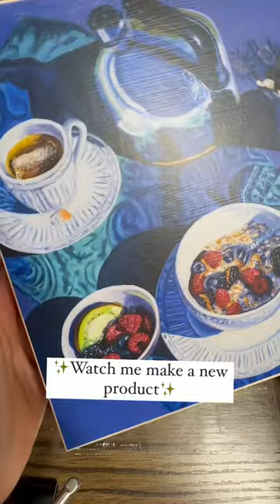✨New product drop!✨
Let me introduce you to my new product! Mounted Prints!🩵
The idea to make these came to me randomly one day. Then I looked up how to make them and made a bunch that evening!🥳 Who knew I would be using Mod Podge in my art business😂 What I love about these prints is that they feel and look more valuable than normal prints but are not as expensive as paintings!💜
I am think about doing exclusive drops of a mounted print to my email subscribers first and then later on my website to everyone else! The sizes I would offer would be 8x8 and 10x10! If that is something you are interested in comment😍

Amazon storefront